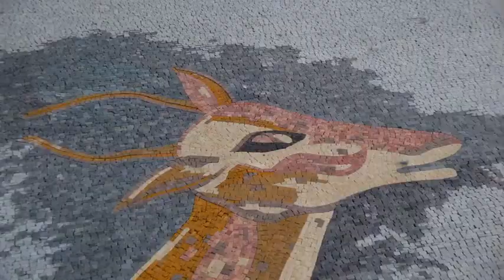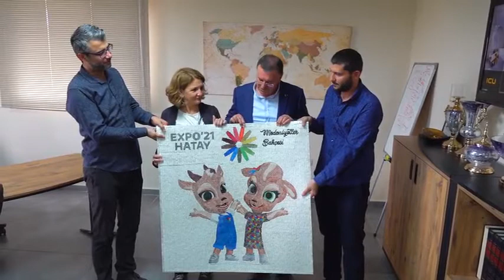Lütfü Savaş Expo Hatay 2021’de Sergilenecek Olan Dev Mozaiğin Çalışmalarını Yerinde İnceledi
Hatay Büyükşehir Belediye Başkanı Doç. Dr. Lütfü Savaş, EXPO 2021 Hatay’da sergilenecek olan “Ortak Varoluş” mozaiğinin yapıldığı atölyedeki çalışmaları yerinde inceledi. Lütfü Savaş’a ziyaretinde eşi Prof. Dr. Nazan Savaş ile mozaiğin yaratıcıları akademisyenler Doç. Dr. Banu Özdilek ve Arkeolog Dr. H. Onur Tıbıkoğlu eşlik etti.

Bin 600 metrekare büyüklüğünde, doğal taşlardan yapılan ve dünyanın en büyük taban mozaiği olma yolunda Guinness Rekorlar Kitabına başvurusu yapılan mozaiğin çalışmalarını yakından inceleyen Lütfü Savaş akademisyenlerden mozaik hakkında bilgiler aldı.